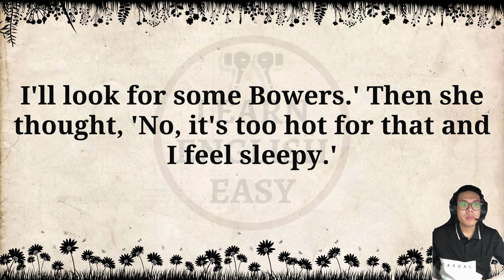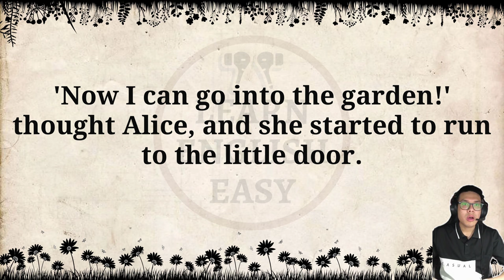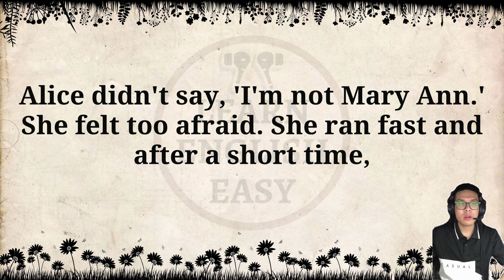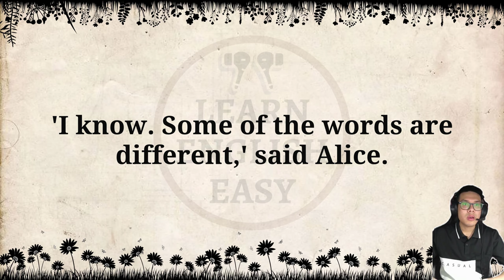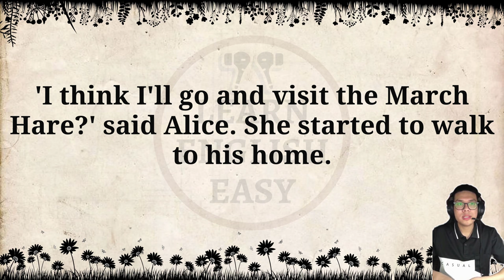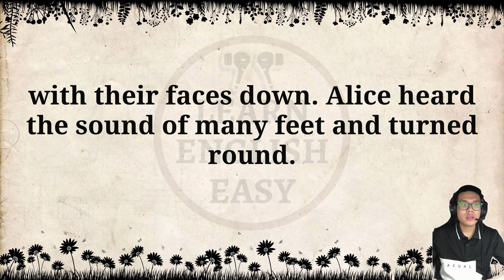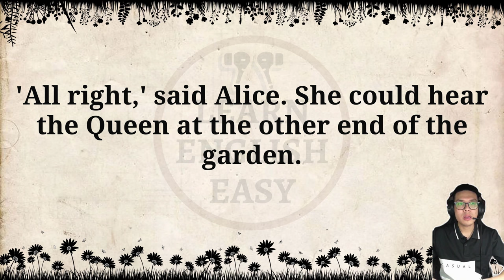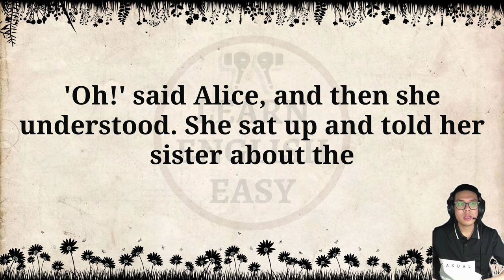Improve your English 👍 English Story | Alice in Wonderland | Level 2 | Listen and Practice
Timestamps to follow chapters:
00:00 Intro
00:06 Chapter One
06:55 Chapter Two
13:32 Chapter Three
18:28 Chapter Four
25:49 Chapter Five
32:17 Chapter Six
40:48 Chapter Seven
47:10 Chapter Eight
58:53 Chapter Nine
01:05:32 Chapter Ten